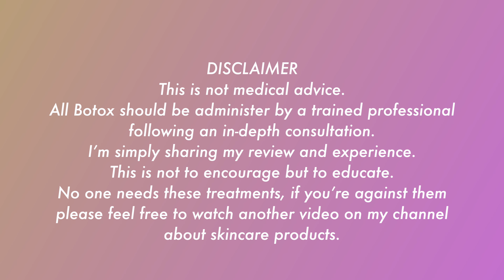BOTOX - the good, the bad, the ugly. Was it worth it and will I do it again?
let’s talk Botox. I had botox for the first time last year and wanted to share my thoughts and experience with you!

🎶  easy sunday - bad snacks / a caring friend - bad snacks / fender bender - bad snacks / amber - vyen / anywhen you say - cheel / blue dream - cheel / far apart - causmic / lazy walk - cheel / honey - bad snacks 🎶

this video is not sponsored or endorsed by any of the brands shown.

botox review. botox skin. botox before and after. botox experience